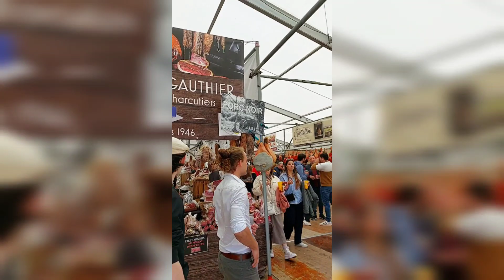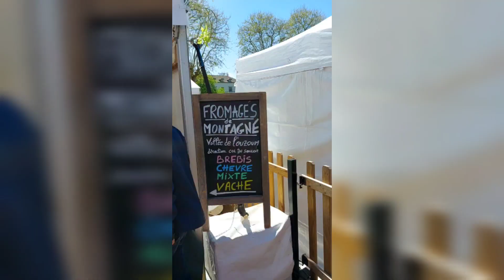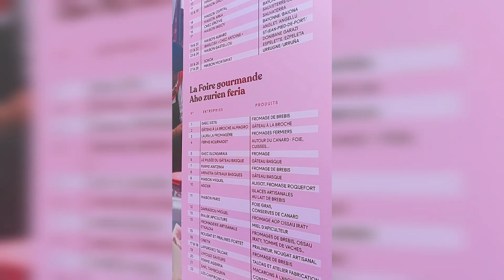Foire au jambon 2023 – Bayonne, France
La Foire au Jambon de Bayonne se déroule à Bayonne depuis 1462. C'est l'occasion de rencontrer les producteurs locaux qui déclinent le cochon sous toutes ses formes. Dans la rue l'ambiance est joyeuse, on connaît la fête à Bayonne.